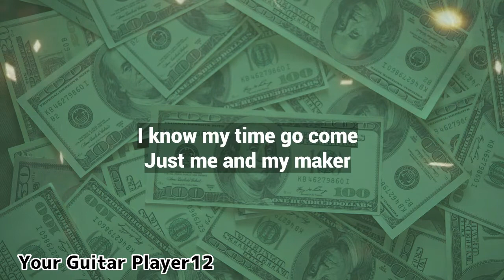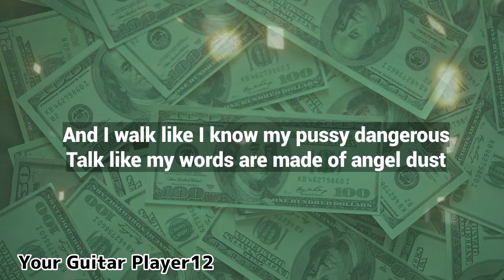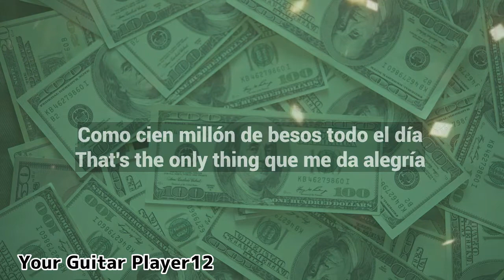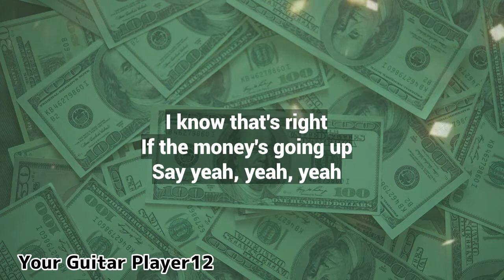Amaarae - Sad Girlz Luv Money ft. Kali Uchis & Moliy (Acoustic Karaoke)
Yes you can use it for your cover video, and dont forget to mention this channel name or put this video link on your video description

Don't forget to use
I'd really love to see your cover using this backing track ❤️